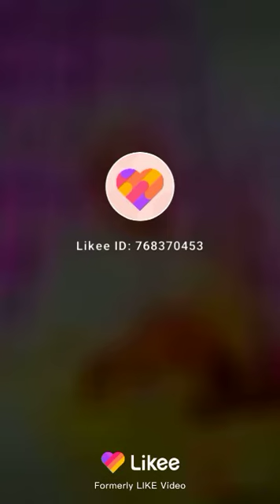A I B MATALLAWA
Mai daraja da baiwa